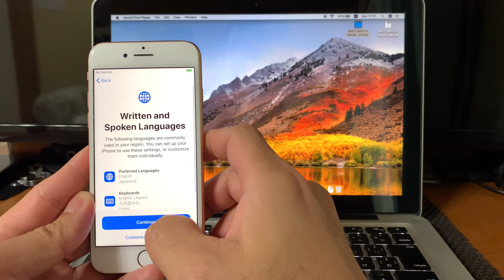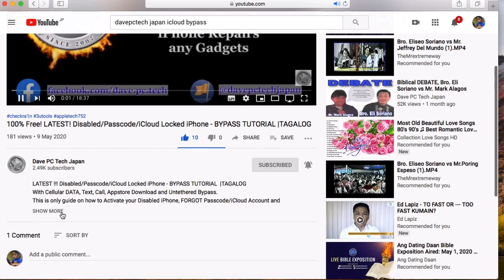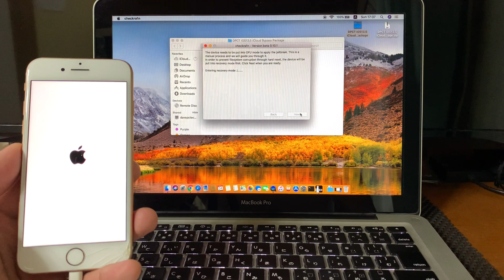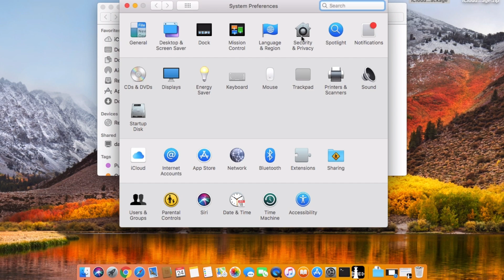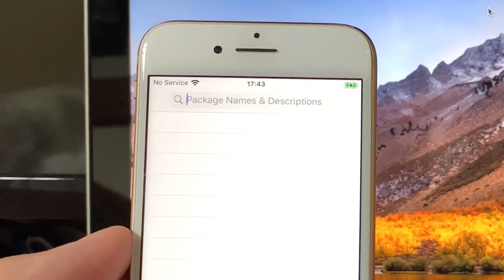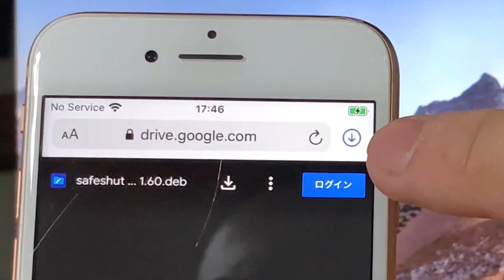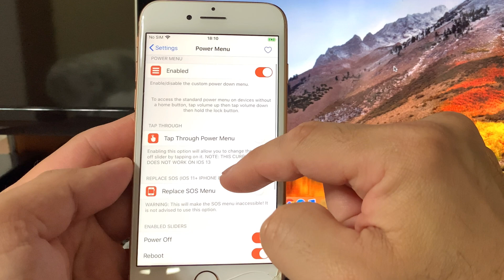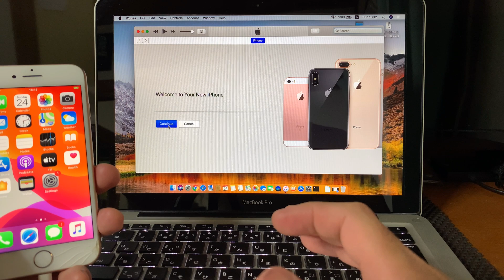[MacOSX] Newest!!! 100% FREE iCloud Lock ByPass for iOS 13.5 iPhone 6s/7/7plus/8/8plus/X |Tagalog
This is STEP by STEP tutorial video on how to bypass the iCloud Lock of your iPhone with iOS 13.5. This is also Tethered bypass but includes Safe Shutdown and Fixed iTunes Sync.

* MAC OSX High Sierra or higher
*Homebrew for MAC
How to install Homebrew
Open Terminal and copy paste the command below